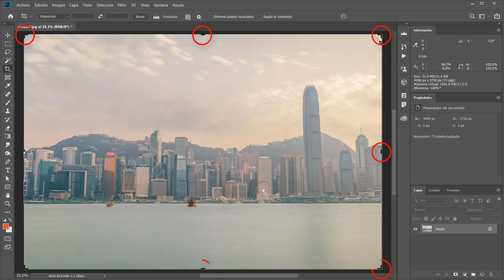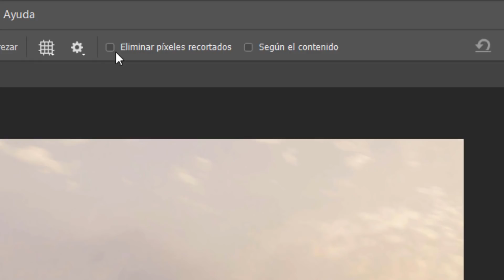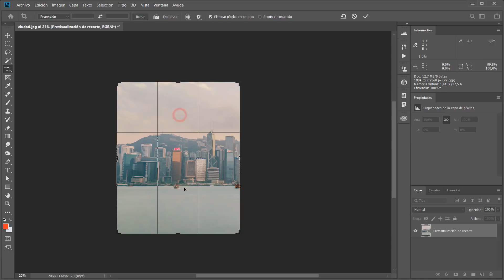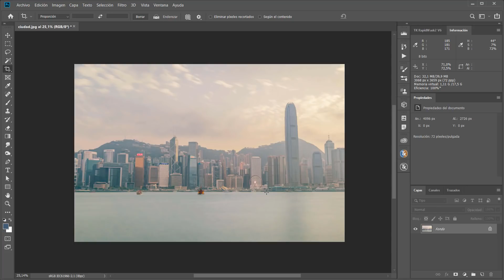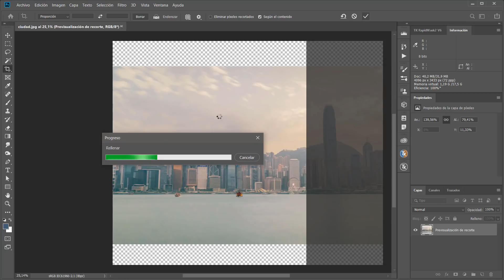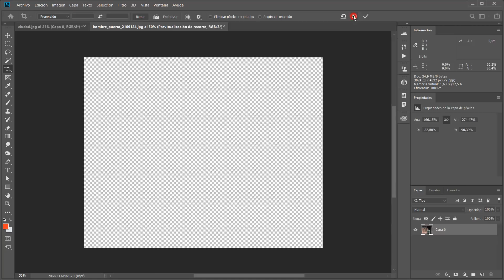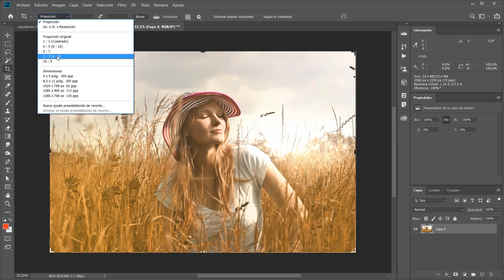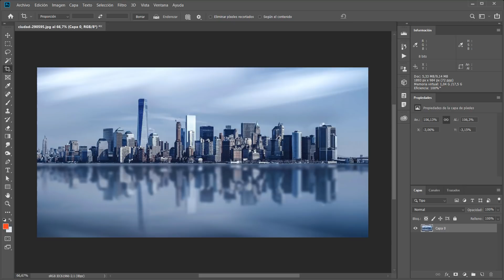04. La herramienta recortar (Curso básico de Photoshop CC) [2019]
Recortar el encuadre de una foto es una tarea muy habitual que podremos realizar fácilmente con la herramienta Recortar de Photoshop CC. En este vídeo veremos su uso y algunas características especiales de dicha herramienta.